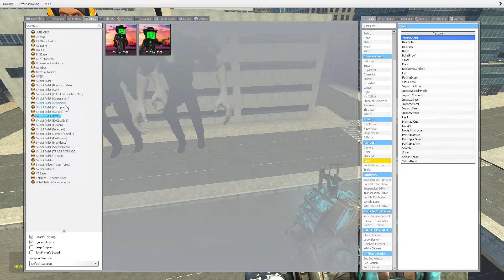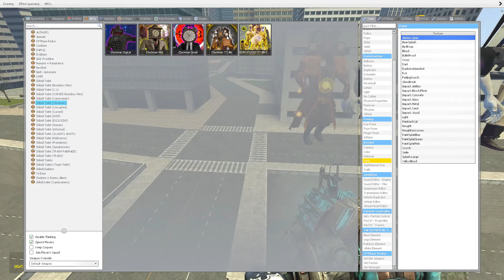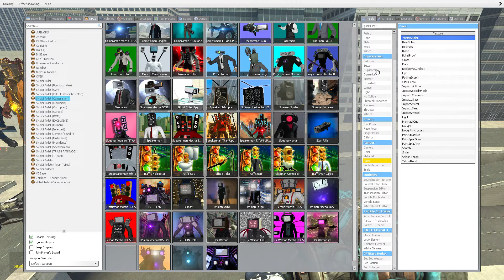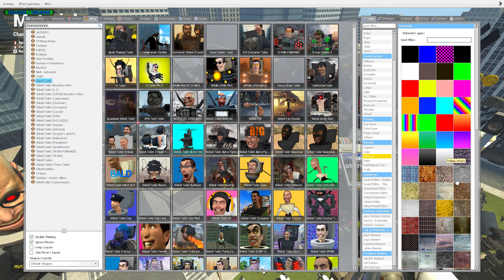EVOLUTION BOSSES SPEAKERMAN TITAN VS ALL SKIBIDI TOILET 1-69 vers. in Garr'ys Mod!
"UPGRADE SPEAKERMAN TITAN VS ALL SKIBIDI TOILET 1-69 vers. in Garr'ys Mod!
Welcome to OffGames! Immerse yourself in the wild and wacky world of Garry's Mod with our entertaining videos. Join us for hilarious moments, epic creations, and endless fun as we explore the sandbox mayhem of GMod.